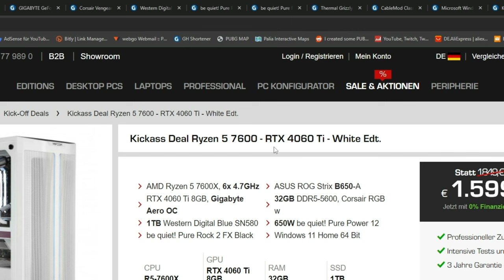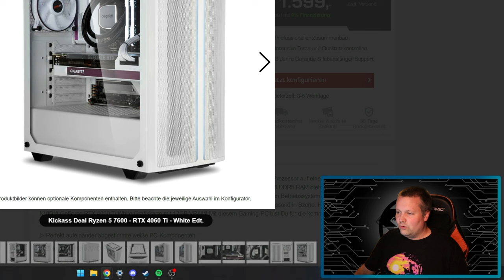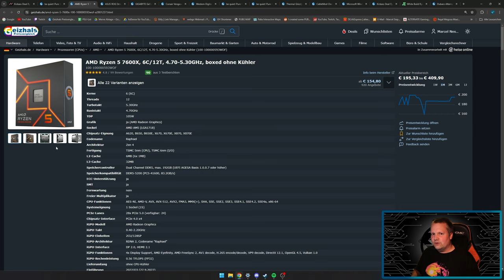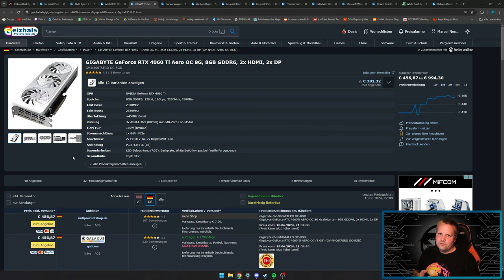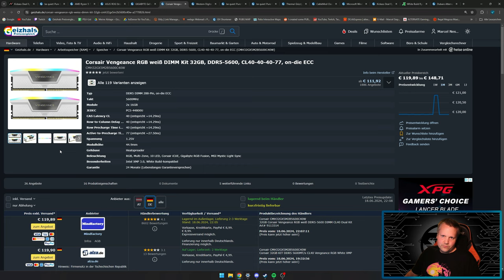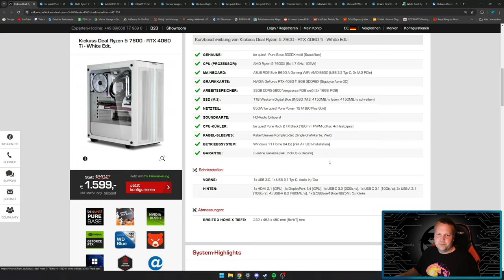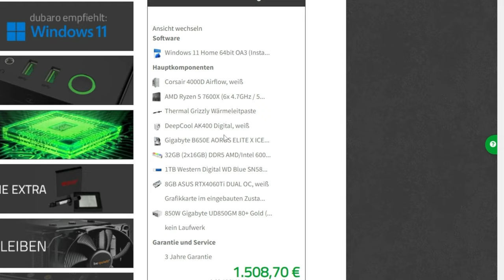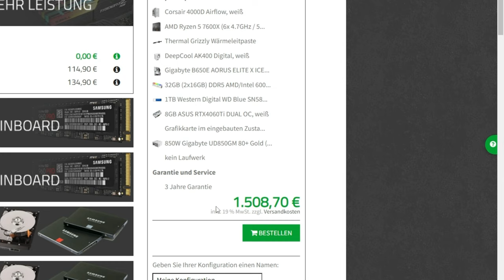MIFCOM - Kickass Deal Ryzen 5 7600 - Taugt der was?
▼ Mein System ▼

 ⇘ Timestamps ⇙

00:00 - Einleitung
00:24 - Werbung
01:09 - Kickass Deal Ryzen 5 7600 - RTX 4060 Ti - White Edt.
09:07 - Ergebnis
09:49 - Alternative/Fazit

⭐️ Quellenangaben ⭐️